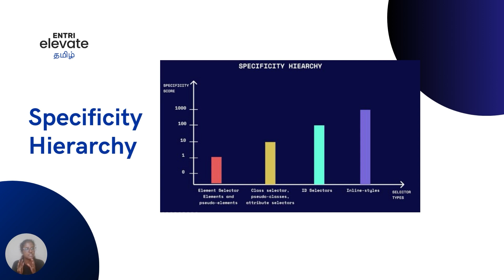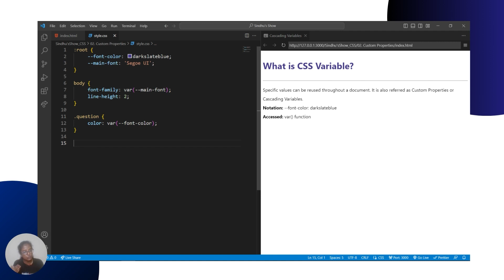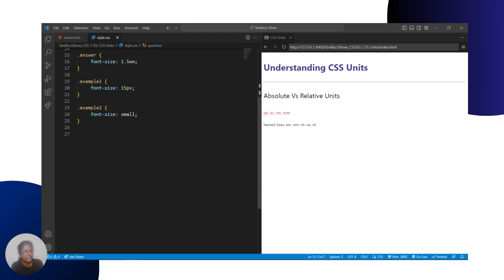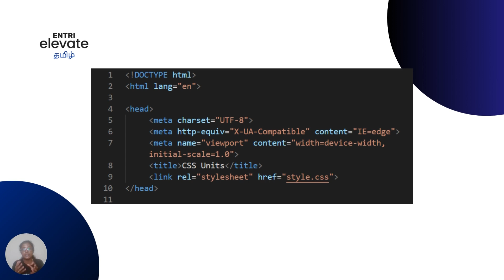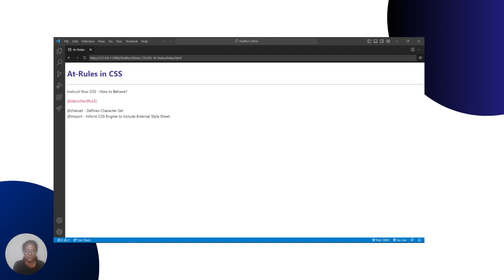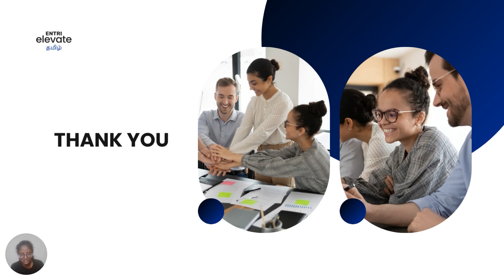Interview Questions and Answer's | CSS | Sindhu's Show | Tamil | Entri Elevate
CSS Interview Questions and Answers For A Job
In this video, we are sharing some important css interview questions. These questions can be a game changer for you. So, watch the complete video to know more about css interview questions and also comment us your thoughts. We would love to answer your queries.

 👍Know More about the Entri Elevate Illinois Tech Certified Full Stack Web Development Course

* Guarantee Internship - This can help you land a good Job
* 100% Job Assistance - Our Dedicated team will help you to get job placement in a good company.
* Softskill Training - You'll be also trained for an interview rounds, resume building, etiquette etc
* Live Classes & Lot More..

interview questions and answers for a job